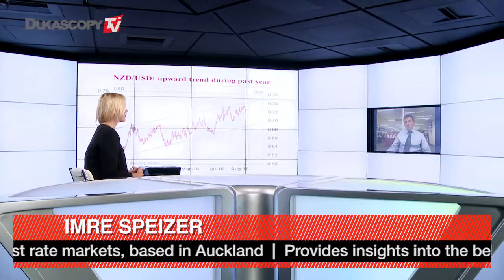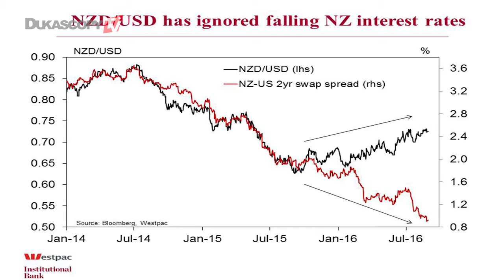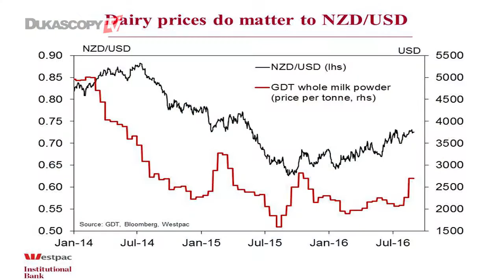NZD legt zu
Der Neuseeland-Dollar wird 2016 an Wert gewinnen, aber in welchem Zeitpunkt wird die RBNZ eingreifen? Imre Speizer, Westpac Banking Corporation